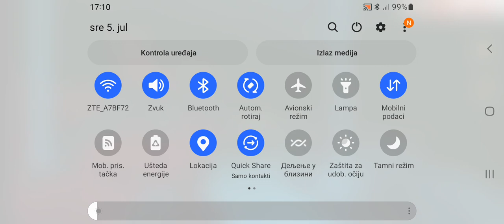Craftsman gameplay part 1